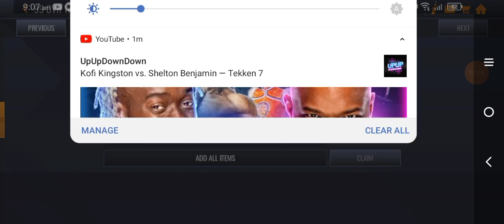Conference Finals Promo Breakdown NBA LIVE MOBILE